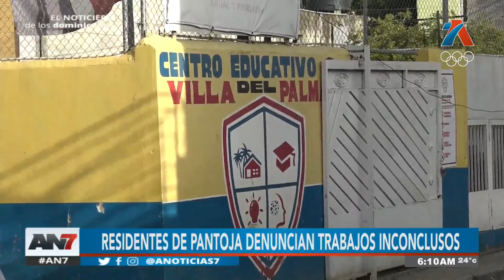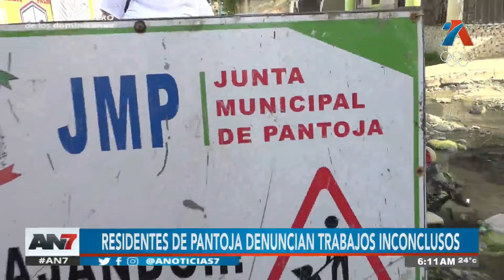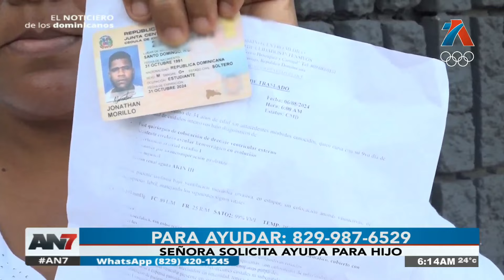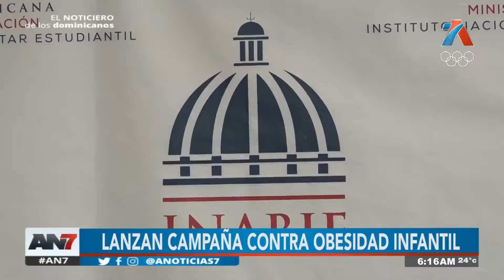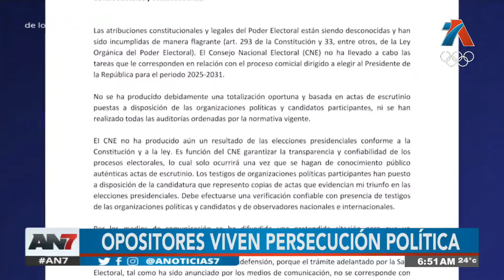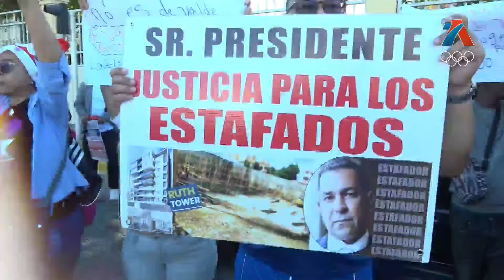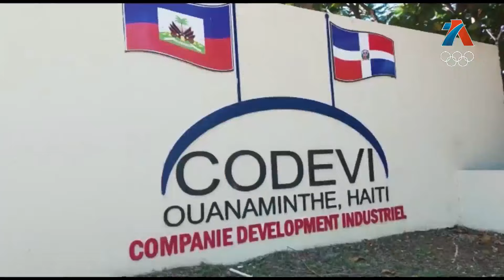AN7 Amanecer: Programa del 8 de Agosto de 2024